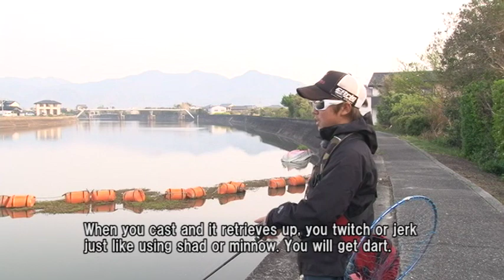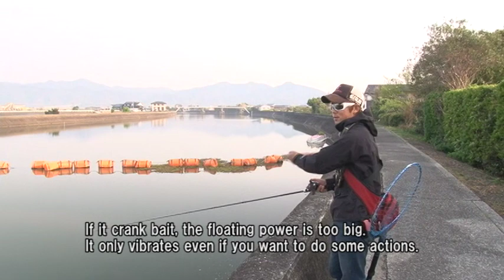I'll capture YOSHINO RIVER system in spring with in a lure rotation.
Fishing MOVIE Japan bass fishing(Tiryo seikatsu Vol.7 EN007-JP096)

Igarashi who is the first appearance of TAIRYO SEIKATSU is capturing YOSHINO RIVER system in spring.

On the first day, I tried to rotate lures and got a big size of bass. I started from a different area on the second day. Let's see how it goes...